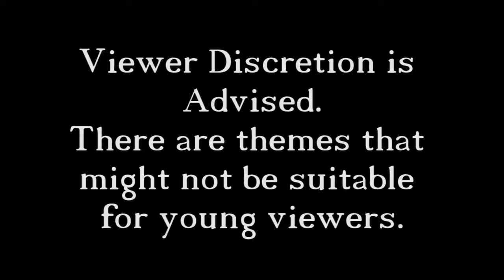The Bard's Tale - 5 - The Chicken, Map and Bugbear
A lot of things happen in this episode, I upset the fattest chicken you will ever see, I buy an expensive map and I fight the Bugbear that was hiding in a hidden area. After all of this I make my way to Kirkwall, where I have to deal with Bodb, Bodb, Bodb, Bodb and Bodb...I hate them all.

If you liked the video go ahead and hit that like button, and while you're at it go ahead and subscribe for more content, this show comes out every Tuesday Morning. Find out what trouble the Bard can find himself in.